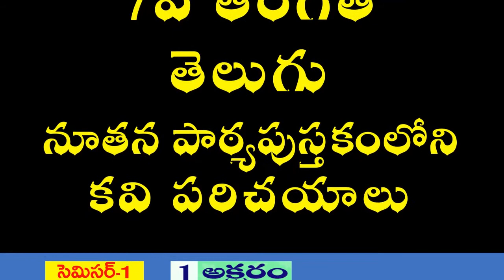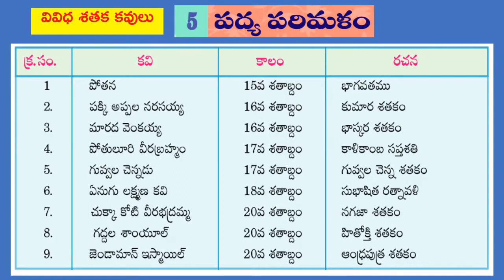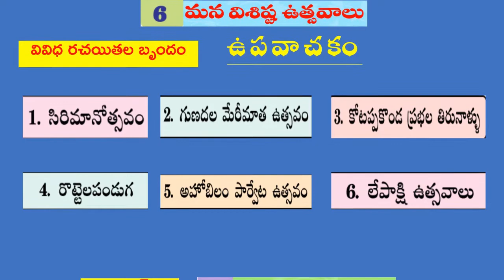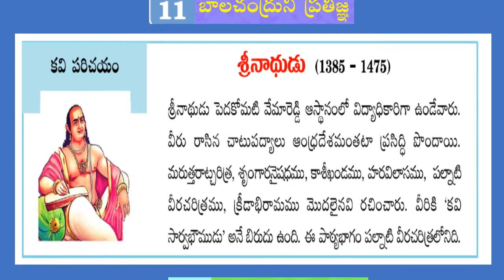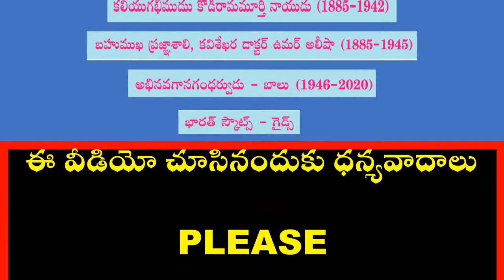7TH CLASS TELUGU KAVI PARICHAYALU | 7TH TELUGU SEMESTER_1 AND SEMESTER_2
7TH CLASS TELUGU KAVI PARICHAYALU | 7TH TELUGU SEMESTER_1 AND SEMESTER_2 | TELUGU KAVI PARICHAYALU